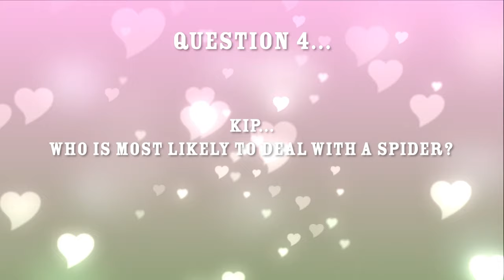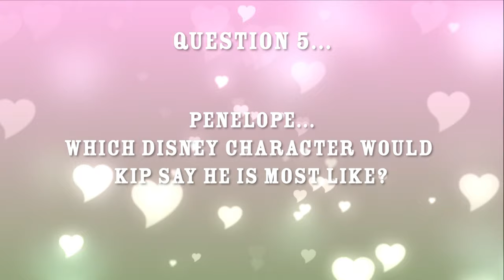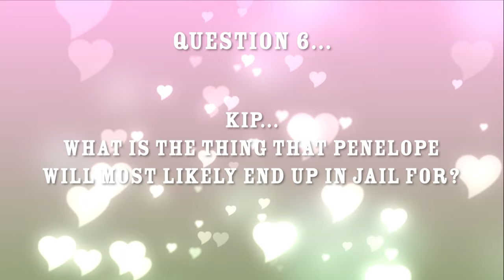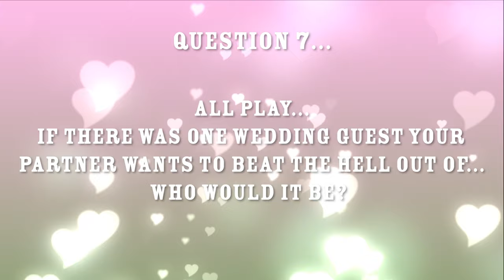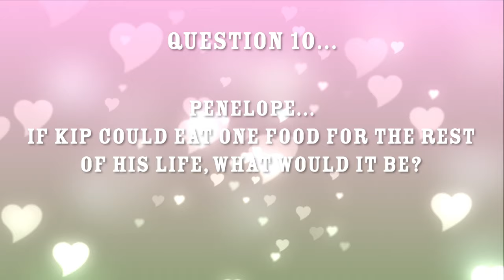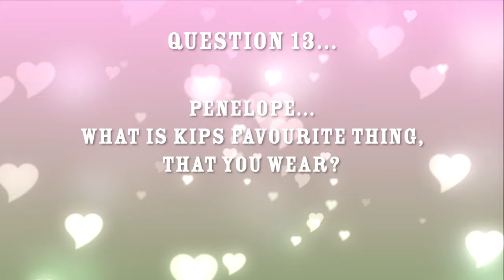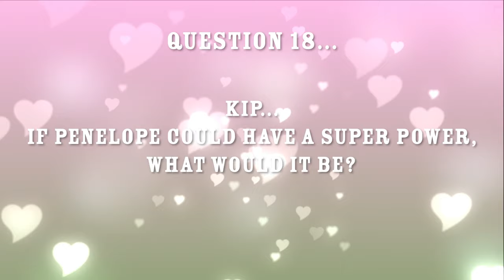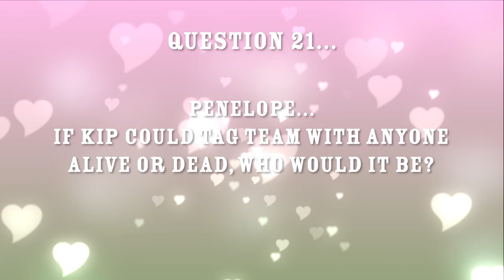Penelope Ford & Kip Sabian Play The Newlyweds Game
So who won??

🎮  Superbad Stream Squad Below!